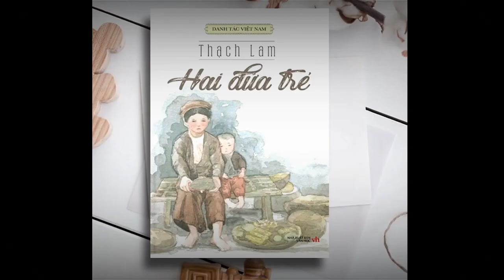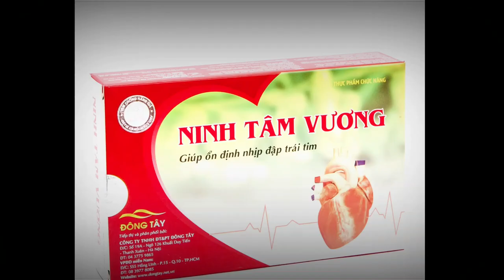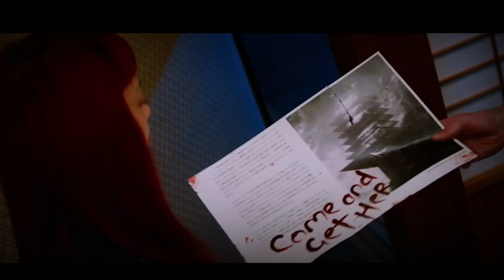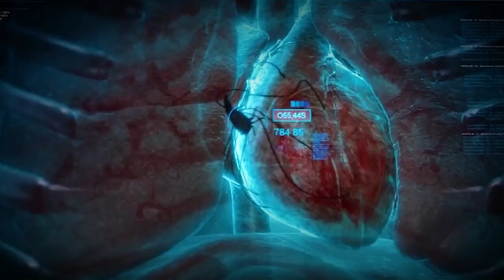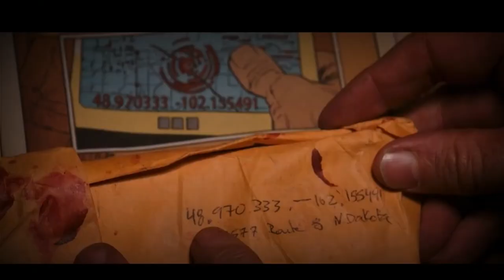Phim NGƯỜI SÓI DỊ NHÂN | Tóm tắt phim người sói